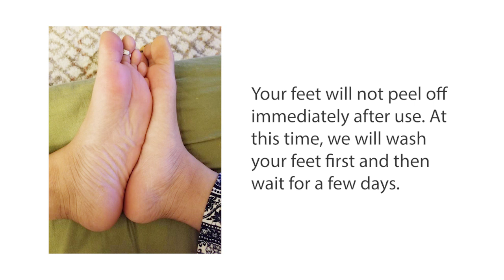Exfoliating Peeling Foot Mask Series! Peel away hard skin and calluse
Exfoliating Peeling Foot Mask Series! Peel away hard skin and calluse. Repair and soften cracked heels. Moisturise, nourish and renew your skin.